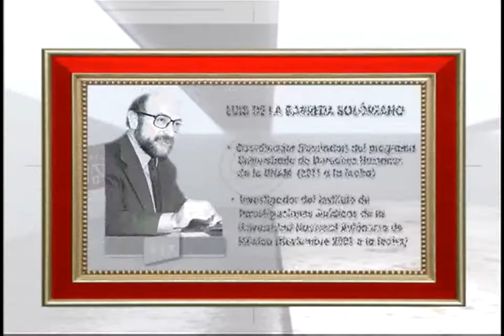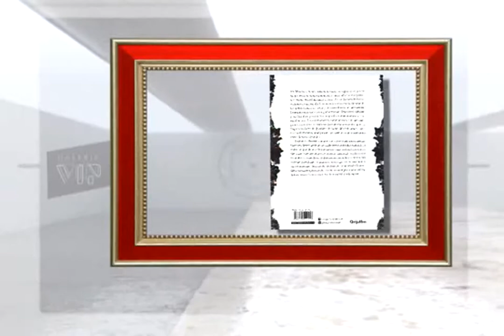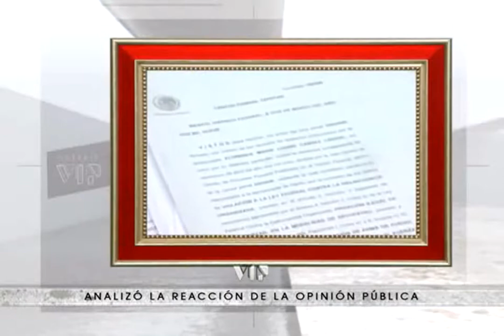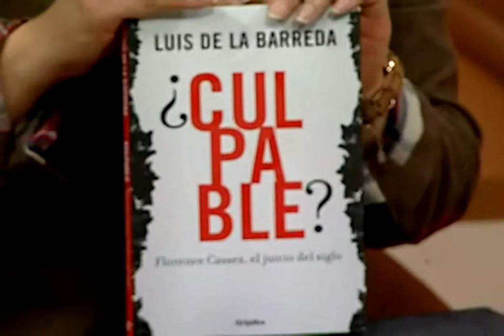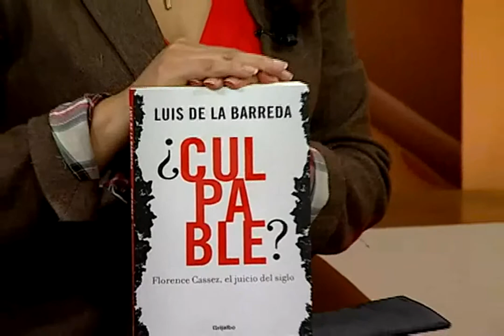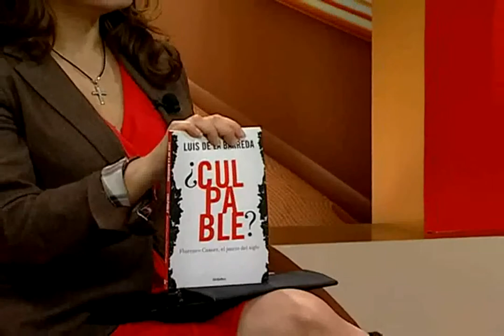Entrevista con Luis de la Barreda Solórzano en Galería VIP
Luis de la Barreda, coordinador del Programa Universitario de Derechos Humanos, de la UNAM, presenta su libro '¿Culpable? Florence Cassez, el juicio del siglo'.